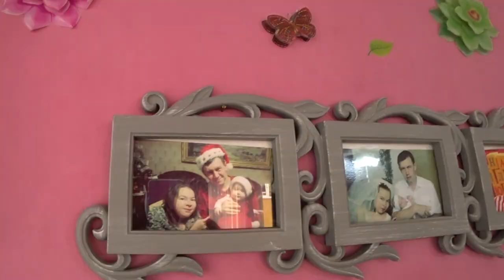Лица Турции: Из Украины в Аланью. Любить, мечтать, менять жизнь. История Елены | Выпуск 3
В Аланье проживают иностранцы из более чем 80 стран мира и истории именно этих людей вы увидите в первом сезоне программы ЛИЦА ТУРЦИИ: Аланья | 1 сезон.
🇹🇷 Наши герои расскажут вам как, когда и почему приехали в Турцию, как они живут, чем занимаются и какие планы строят на будущее.
🇹🇷 Смотрите программу ЛИЦА ТУРЦИИ: Аланья | 1 сезон
с 21 сентября 2019 по 24 июня 2020
ℹ️  выход программы на ютубе с субтитрами каждый понедельник на русском и пятницу на английском в 22.00 в плейлисте ЛИЦА ТУРЦИИ